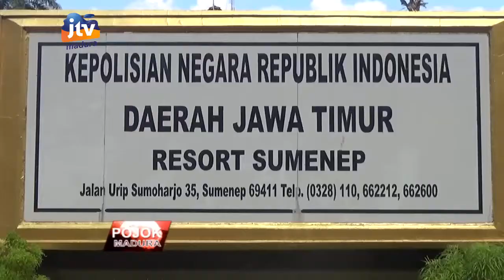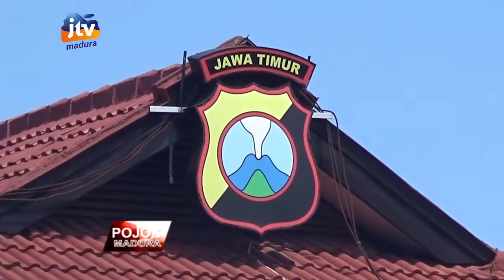POLISI AMANKAN PULUHAN SEPEDA MOTOR YANG MENGGUNAKAN KNALPOT BRONG